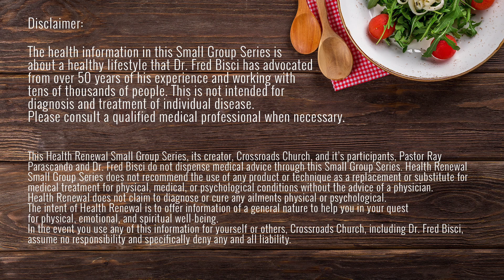Leader Health Renewal Small Group Lifter